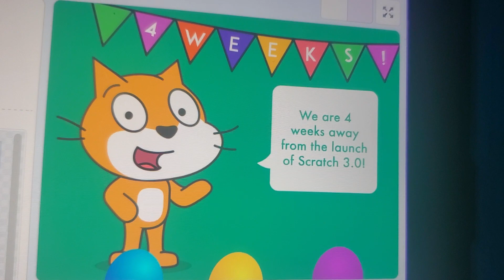the countdown begins